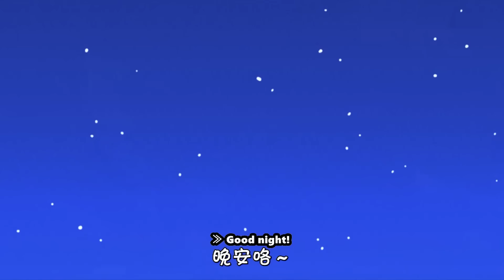Shin tập ngủ riêng | Shin Cậu Bé Bút Chì | Xóm Anime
Mặt nạ hoàng gia & Shin tập ngủ riêng | Shin Cậu Bé Bút Chì | Xóm Anime
Xin chào, chào mừng các bạn đã quay trở lại với Xóm Anime.
Các homies được bố mẹ cho ngủ phòng riêng lúc mấy tuổi? Mình là lên đến cấp 2. Ban đầu cũng hào hứng lắm, nhưng sau một đêm thức trắng nhìn trần nhà và tưởng tượng ra một đống chuyện kinh dị, thì mình quyết định 1 hôm ngủ với mẹ, 1 hôm ngủ một mình. Quay trở lại vấn đề chính, hôm nay Shin nhà ta cũng được bố mẹ mua cho giường riêng để ngủ, cu cậu thích lắm, thầm mong nhanh đến tối để còn được lăn trên giường. Không biết siêu quậy có ngủ ngon trong đêm đầu tiên không nhỉ, cùng theo dõi tập phim ngay sau đây để biết câu trả lời nhé. Nhưng trước đó, hãy cùng Shin khám phá một chiếc mặt nạ mà bố cất trong tủ đựng đồ đã nha. Sẵn sàng chưa, bắt đầu ngay thôi nào!